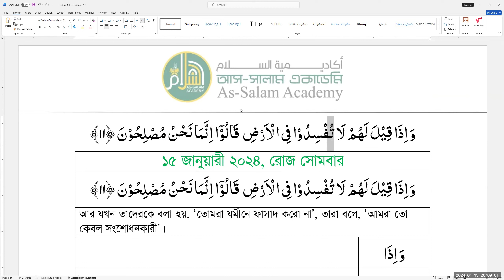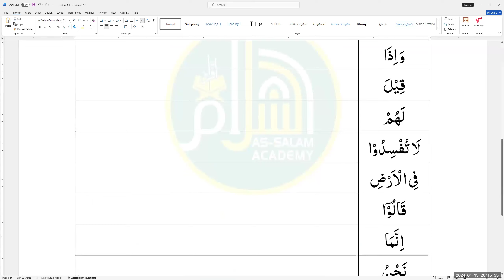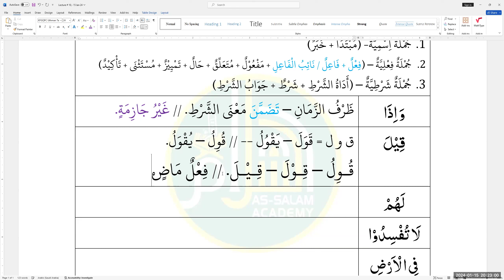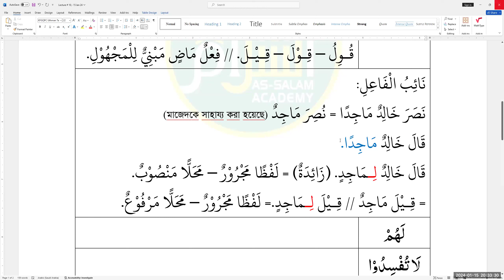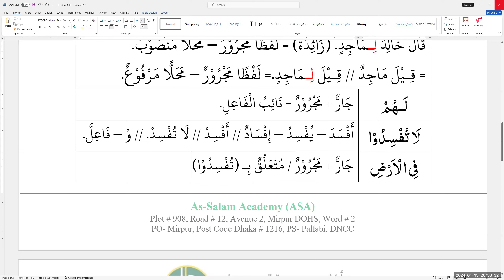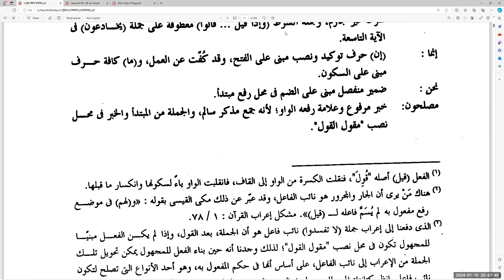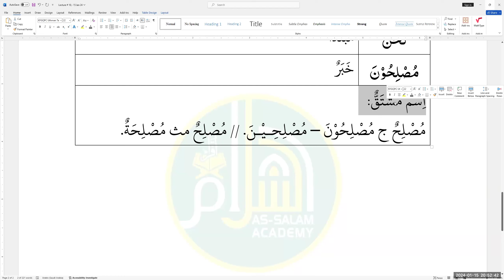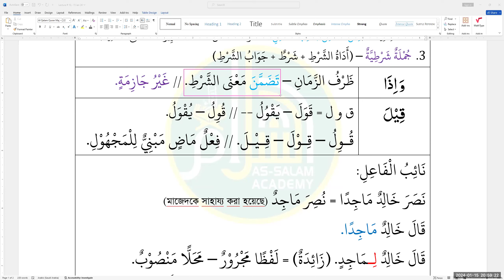ASA-Surah Al Baqarah || Ayat: 11 || Lecture # 10 || 15 Jan 2024 || Mufti Zubair Hussain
Assalamu Alaikum. As-Salam Academy (ASA) invites you in a course

1. Course Starts: 04 Dec 23 for Every Monday and Thursday from 8-9 pm Bangladesh Time. 8 Class per month.
2. Details of the Course: সুরাটির প্রতিটি শব্দের উৎপত্তিসহ অর্থ অনুধাবন।
3. Those who have some basic knowledge on Arabic Grammar/ attended CGQL can attend the course.
4. The Course will be conducted in Zoom and Class Recording in YouTube will be given.
5. Link to Join the WhatsApp Group for the Course
6. Instructors:
    a. Mufti Zubair Hossain, Hifz, Dawra-e-Hadith, Al Ifta
    b. Mufti Ismail Yaqub, Dawra-e-Hadith, Al Ifta

Inviting you to join us. No worries for Tuition Fee. Those who can not afford tuition free can attend the course Free.